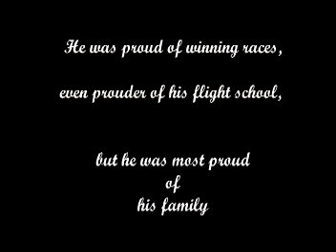Video One of 5 videos celebrating the life of William Preston Shields music by Gershwin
One of 5 videos celebrating the life of William Preston Shields, creator of several businesses, the most renowned being Shields Aviation at Craig Field in Jacksonville, Florida. He also started Shields R/C and helped the community build a mini Daytona Tri-oval for RC car racing. William P. was a husband to Nancy, father of David, John, Mark and Sunny, proud owner of several Doberman Pinschers and fancier of fast cars, model airplanes and boats. Bill Shields packed a very full life into his years on this planet, chasing his dreams, winning multitudes of races in his beloved '55 Chevy and the heart of his hometown sweetheart and raising three strong minded boys.